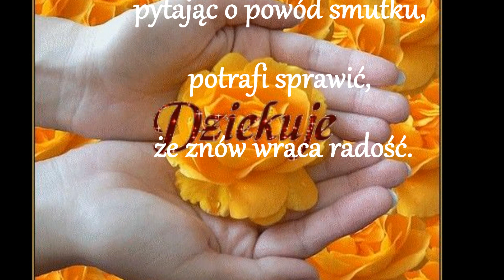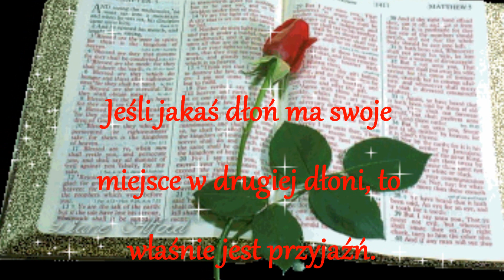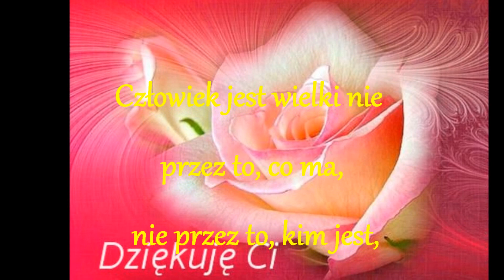DLA PRZYJACIÓŁ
DZIĘKUJĘ ZA WSZYSTKO